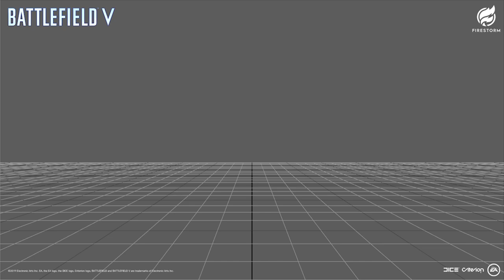BFV FIRESTORM Armour Plate Animation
Artwork by: Morgan Fripps.
For the distinct Firestorm game mode, we introduced an armour system for the player, when looting you will stumble across Armour Plates and vests.

The design for the Armour Plate system was to provide more health for the player but at a cost of 3 seconds to apply a plate.

I was responsible for creating these animations, that show the player applying the armour plates.

There are 4 versions to add variety to an action that the player will encounter many times throughout a game.

Big thanks to Pedram Karimfazli, who is responsible for the creation of the Armour Plate art assets.